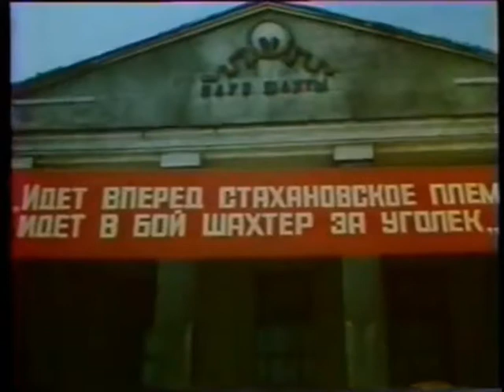ШАХТА - Горняцкий тормозок